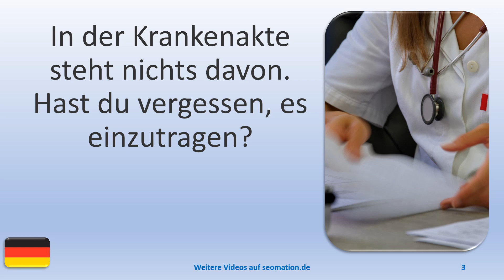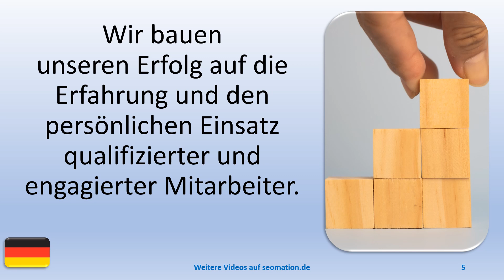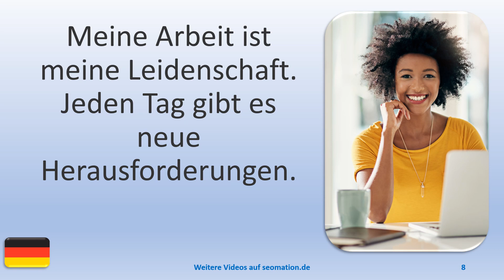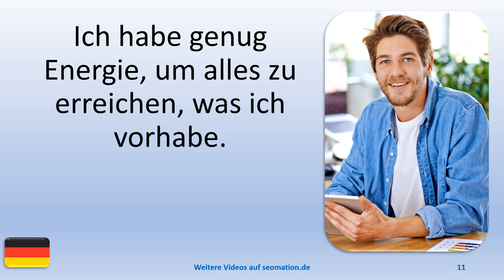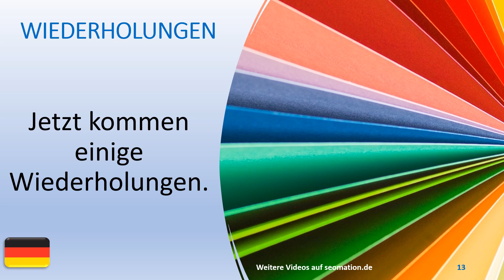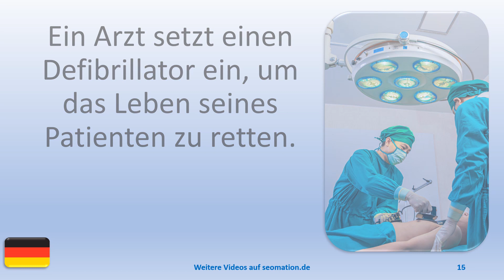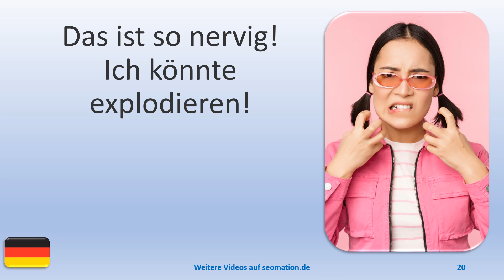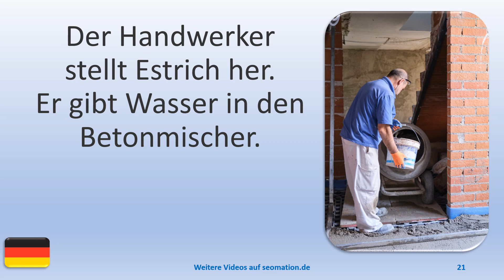▶️546▶️ Ich lerne Deutsch mit Texten und Bildern in unterschiedlichen Situationen.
03 In der Krankenakte steht nichts davon. Hast du vergessen, es einzutragen?
04 Für die Traubentransporte im Weinberg benutzen wir unseren alten Traktor.
05 Wir bauen unseren Erfolg auf die Erfahrung und den persönlichen Einsatz qualifizierter und engagierter Mitarbeiter.
06 Manchmal esse ich nur eine Schale Reis zu Mittag. Das reicht mir völlig.
07 Wenn ich in der Küche einen Kuchen backe, sind meine Kinder immer da, um zu helfen.
08 Meine Arbeit ist meine Leidenschaft. Jeden Tag gibt es neue Herausforderungen.
09 Die Arbeit auf den Feldern im Freien hält mich gesund und leistungsfähig.
10 Versuche es erst gar nicht! Du könntest verlieren!
11 Ich habe genug Energie, um alles zu erreichen, was ich vorhabe.
12 Ob zu Hause oder im Büro. Positive Gedanken begleiten mich überall.